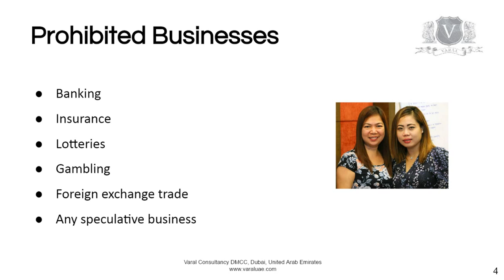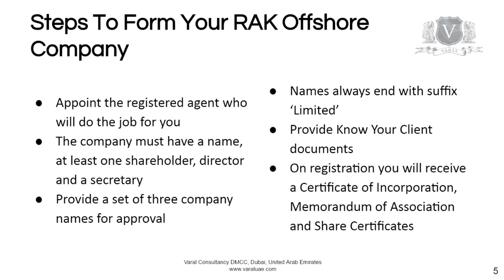RAK Offshore Companies | The Friendly Offshore Jurisdiction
RAK offshore companies: Activities allowed, prohibited businesses, steps to form your RAK offshore

The United Arab Emirates (UAE) offers popular options for establishing offshore companies. One of them is Ras Al Khaimah Offshore company called RAK Offshore – registered by the Ras Al Khaimah Investment Authority (RAKIA).

RAK offshore began in 2006 and soon became a popular jurisdiction for international business company registration.

What is RAK offshore company?

RAK offshore companies have the status of an International Business Corporation (IBC). It is allowed to do business all over the world except inside the borders of the UAE. It is a business entity by itself with the status of a ‘limited’ company.

The company register is not in the public domain and hence the identity of the shareholders is not revealed unless there are criminal investigations against the company.

There are no taxes to pay. Minimum share capital is USD 1. No local directors need to be appointed. The company gets a registered office address which is the address of the registered agent.

What can a RAK offshore company do?

The RAK offshore companies can choose from many activities it is allowed to do. It can act as a holding company. It can invest in shares. It can own property and other assets. It can register patents and trade rights in its name. It can do trading, consultancy, and any other legitimate businesses. It can raise invoices and receive payments.

Most importantly it can open a bank account in Dubai with internet banking facility. The company is good for all international transactions and banking. Money is received and paid out freely once its credentials are established. Sometimes the bank may ask for a document to support a transaction.

What can it not do?

The company cannot get a UAE trade licence being a non resident company. Also it cannot have a physical office in its name inside the UAE. No residence visas can be issued in the name of the company.

The company is prohibited to do certain businesses:

Banking
Insurance
Lotteries
Gambling
Foreign exchange trade
or any speculative business

What does it take to keep the company alive?

The company must be renewed every year. The renewal is done by the agent. Cost must be paid to the agent. Your presence is not required. No audited books need to be submitted. Not renewing the company will make it in ‘bad standing’ in the eyes of law.

The company can be closed if not needed. Or if you would like to sell it, it can be sold to another individual or a company. The company can also amend its name, activity or structure of ownership.